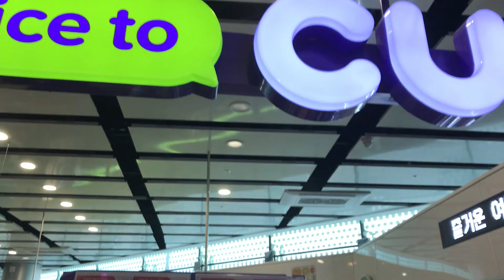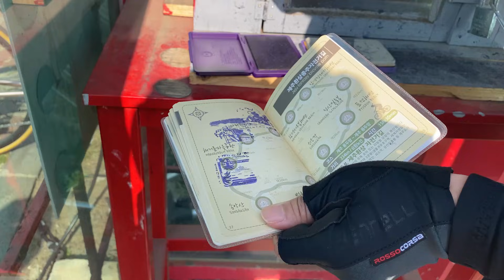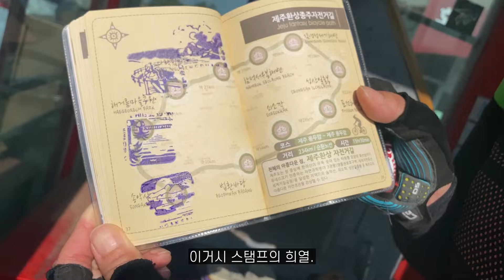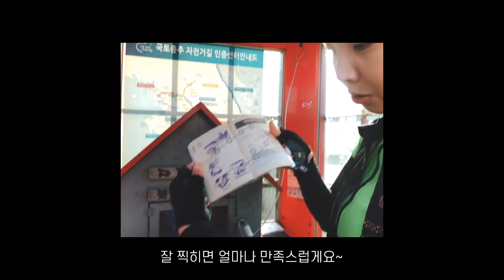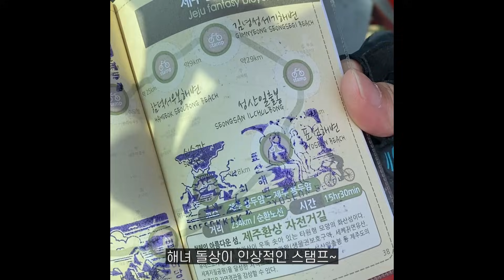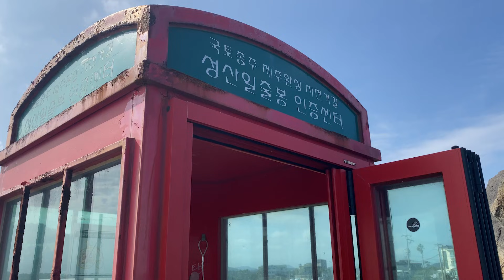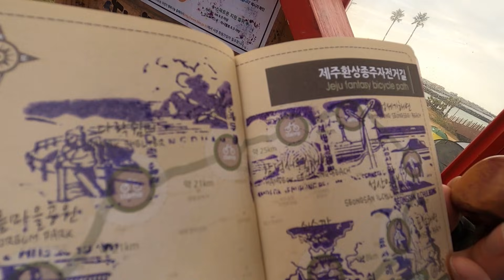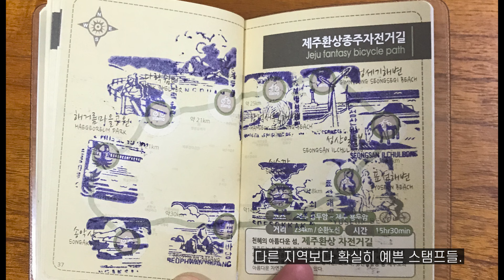국토종주 수첩의 마지막 페이지 | 제주도 종주 2020년 | 1박 2일 라이딩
좋은 사람들과 좋은 타이밍에 제주도 종주를 하고 왔습니다.
이제 당분간 로라만 굴려야겠네요..ㅠ
모두 건강 조심하세요. 감사합니다^^